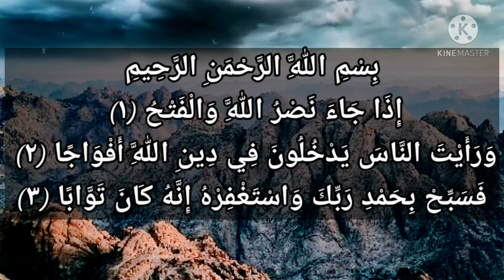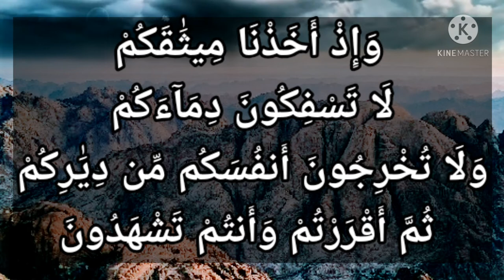سورة البقرة-٨٤:وإذ أخذنا ميثاقكم لا تسفكون دماءكم ولا تخرجون أنفسكم من دياركم ثم أقررتم وأنتم تشهدون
البغوى : وَإِذْ أَخَذْنَا مِيثَاقَكُمْ لَا تَسْفِكُونَ دِمَاءَكُمْ وَلَا تُخْرِجُونَ أَنفُسَكُم مِّن دِيَارِكُمْ ثُمَّ أَقْرَرْتُمْ وَأَنتُمْ تَشْهَدُونَ
قوله عز وجل ( وإذ أخذنا ميثاقكم لا تسفكون دماءكم ) أي لا تريقون دماءكم أي : لا يسفك بعضكم دم بعض ، وقيل : لا تسفكوا دماء غيركم فتسفك دماءكم ، فكأنكم سفكتم دماء أنفسكم ، ( ولا تخرجون أنفسكم من دياركم ) أي لا يخرج بعضكم بعضا من داره ، وقيل : لا تسيئوا جوار من جاوركم فتلجئوهم إلى الخروج بسوء جواركم ( ثم أقررتم ) بهذا العهد أنه حق وقبلتم ( وأنتم تشهدون ) اليوم على ذلك يا معشر اليهود وتقرون بالقبول .

التفسير الميسر : واذكروا -يا بني إسرائيل- حين أَخَذْنا عليكم عهدًا مؤكدًا في التوراة: يحرم سفك بعضكم دم بعض، وإخراج بعضكم بعضًا من دياركم، ثم اعترفتم بذلك، وأنتم تشهدون على صحته.